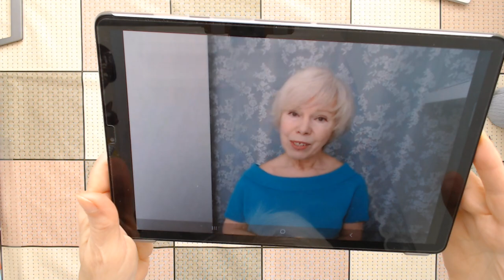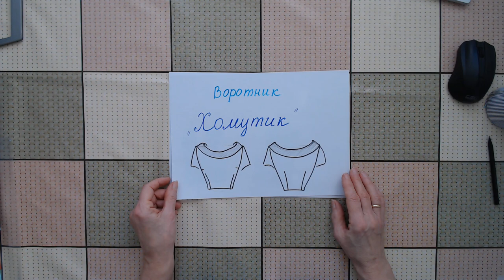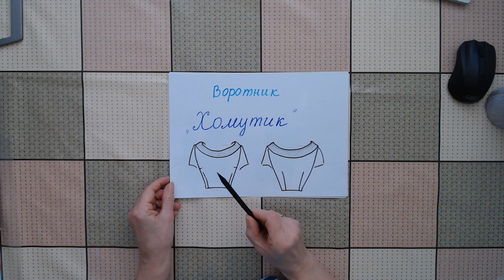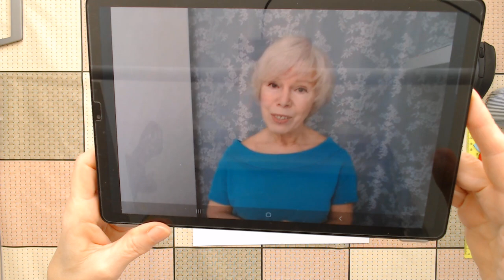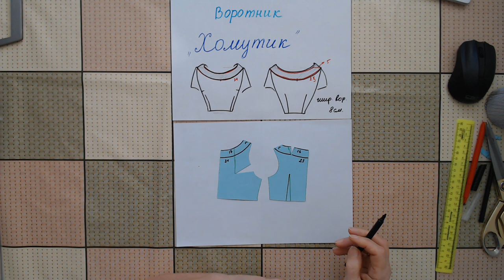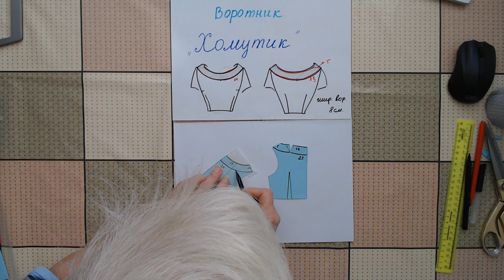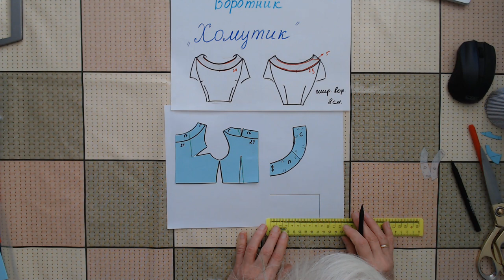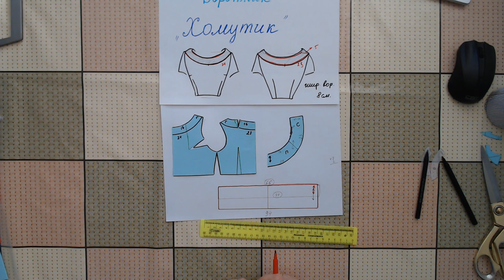Воротник хомутик Курсы кройки и шитья с Галиной Коломейко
По вашим просьбам, сегодня на канале Галина Коломейко - кройка и шитьё, рассказываю о том, как выкроить воротник хомутик подкройной.
На самом деле, у меня это трикотажная кофточка. Любимая.
Но сегодня мы поговорим о том, как его выполнить не только из трикотажного полотна, но и из обычной ткани.
И здесь не всё так просто как может показаться на первый взгляд. Обычно их кроят по косой со сгибом по отлету. Но тогда они просто перегибаются пополам и получаются практически стоячими. Не каждая ткань позволяет себя оттянуть на столько, чтобы высота стойки уменьшилась. А хочется именно этого.
Поэтому предлагаю раскроить его со швом по отлёту и строго той формы, какой вы захотите.